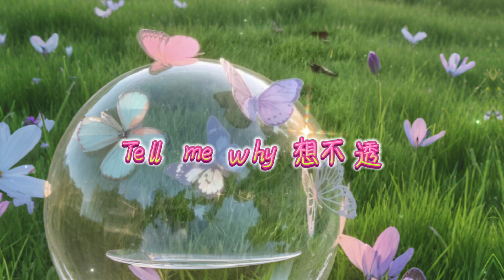Sasablue I 戀愛頻率『 戀愛頻率開啟我會一點一點想你，一天一遍放在心裡』【高音質 動態歌詞/PinyinLyrics】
🎼音 樂 資 訊 🎼
Tell me why想不透
你讓我多麼心動
遇見你是生命中
最美的彩虹
冥冥之中你的回眸
最美的鏡頭
想跟你走
想拉著你的手
可好像顯得太衝動
已經幻想靠在懷裡
已經幻想是我依偎著你
你卻和我保持適當距離
ok明白是我太過著急
戀愛頻率開啟
我會一點一點想你
一天一遍放在心裡
等到那天終於靠近
臉紅害羞就深呼吸
一遍一遍慢慢累積
累積成永恆的記憶
想够一萬遍就在一起
最美的鏡頭
想跟你走
想拉著你的手